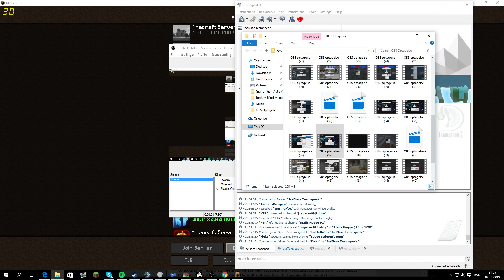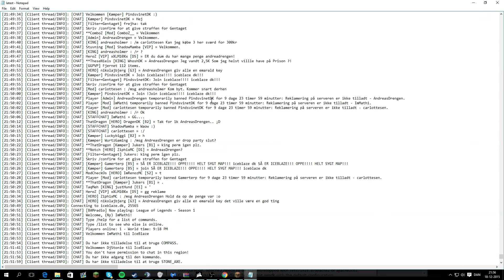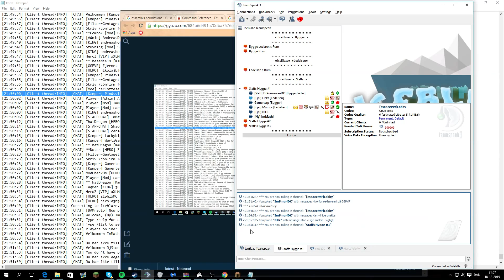Iceblaze når det er bedst.